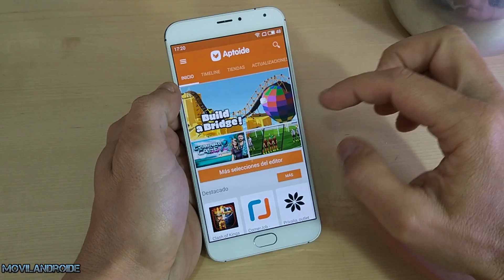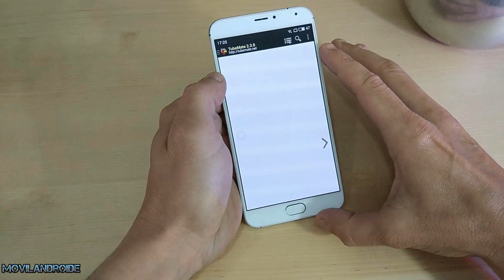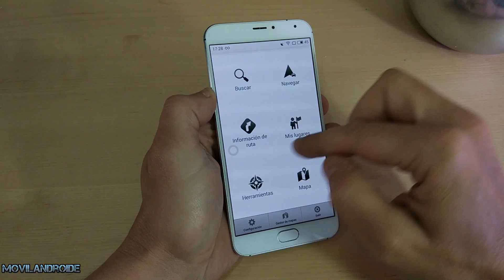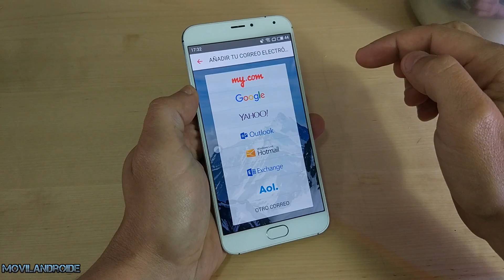Usar Android sin Google Play Services | 4 Apps para Sustituir las Apps de Google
Sino tienes los Servicios de Google Play o Google Play Services pues consumen mucha batería puedes usar aplicaciones similares a Youtube o Play Store y usar tu teléfono sin Google Play Services

Desde la tienda tienes todas apps del vídeo actualizadas